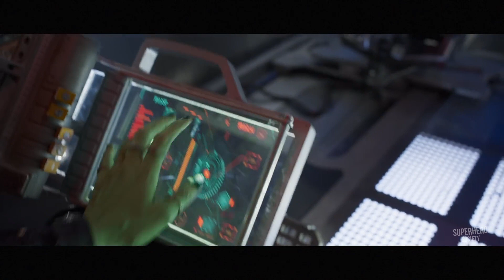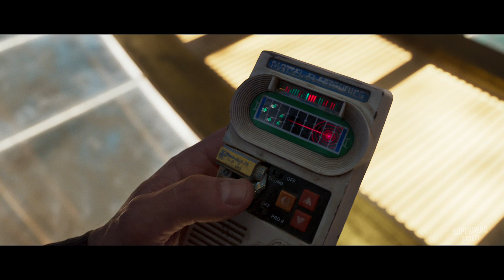Guardians of the Galaxy Vol. 2 - All Clips From The Movie (2017)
Watch our clip compilation for Guardians of the Galaxy Vol. 2! Available on Digital, Blu-Ray and DVD.

Against the sonic backdrop of an all-new "Awesome Mix Vol. 2," the Guardians of the Galaxy embark on a new adventure that takes them to the frontiers of the universe. The galaxy's wackiest heroes must do everything they can to keep their wacky new family together as they unravel the mystery of the true origins of Peter Quill aka Star-Lord. On their weird trip, they meet old enemies who become new allies - and they're sorely needed in the fight against the really bad guys. After all, you only get two chances to save the galaxy!